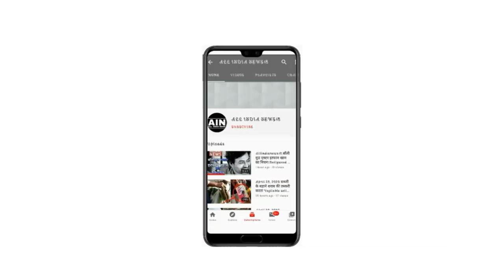Antophill मे कोरोना से जीती जंग।Corona fighter found in antophill,Breaking news antophill dargaah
Antophill ke rahiwasi vitthal kamble ji corona se sankramit hone ke baad unhone ye mauth ke ladai ko jeet hasil kar liya ..

Antophill church
Antophill corona fighter
Antophill dargaah
Antophill sion koliwada
Antophill kalpak#Antophill lal building
Antophill doati building
antophill star boyz#Antophill breaking news
Sion koliwada
panjabi camp
rawali kamp#makkawadi#ain18